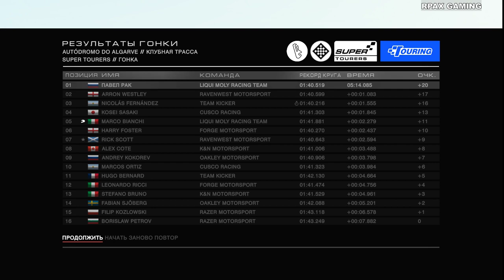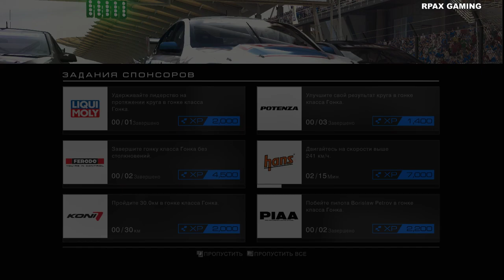GRID Autosport - Карьера - Сезон 20 Класс Touring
Так же Вы попадете в ЗАЛ СЛАВЫ и на СТЕНУ СТРИМА, которая находиться в группе.
И пишите имя нормально) чтобы потом гордиться тем, что Вы мне помогли.
Спасибо всем кто меня смотрит. Удачи вам!

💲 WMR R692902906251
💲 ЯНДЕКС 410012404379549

📌 Новая стримерская платформа и я там (подписываемся)
(Можно зарабатывать монетки смотря чужие стримы либо стрим самому вести)

Конфигурация Компьютера Канала:
🔡 Материнка MSI B350 PC MATE,
📈 CPU: AMD Ryzen 3 1300X BOX - 3.70 Ггц
🎦 ОЗУ: Kingston HyperX FURY 2х8 = 16GB,
▶️ Видяха Gigabyte GTX 1050Ti 4GB
📀 Диски: SSD128 ГБ, HDD 2 500 ГБ, (требует SSD для монтажа)
🔌 БП: Deepcool DA 550 W [DA550],
⌨️ Клавиатура: Обычная Mediana c низкими клавишами,
🖱  Мышка Oklick 235M \ A4Tech X-710МК,
⬛️ Коврик для мыши: ZET GM-S Gaming S (250X200)
🎧 УШИ: SONY-MDR-ZX110B (Разваливаются)
🎤 MIC: MAONO AU-400,
📺 Монитор: LG 1280х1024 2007 года (требует обновления)
📷 Веб-Камера: HD Canyon CNE-CWC3
🎮 Китайские 2 шт (хочу 1 нормальный).
⭕️ Руль - Отсуствует
💺 Игровое кресло - Обычный стул